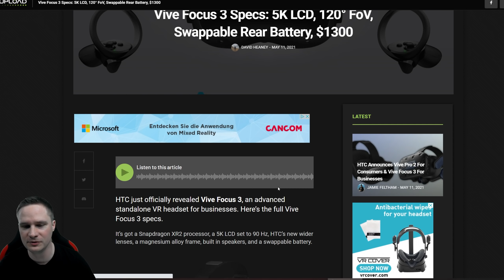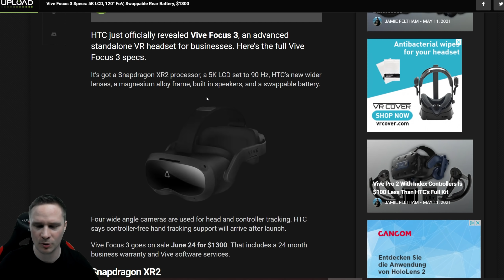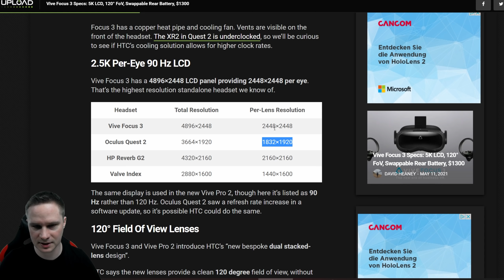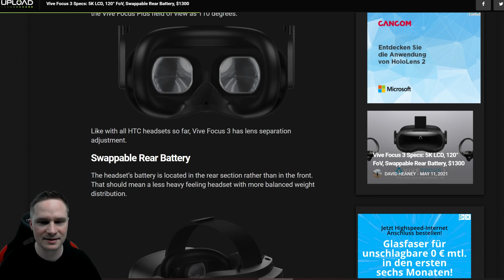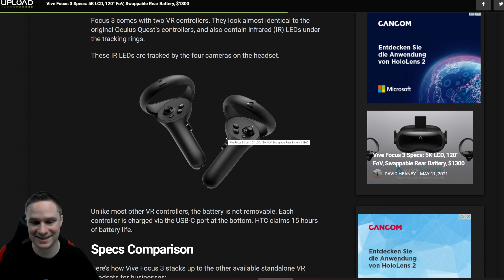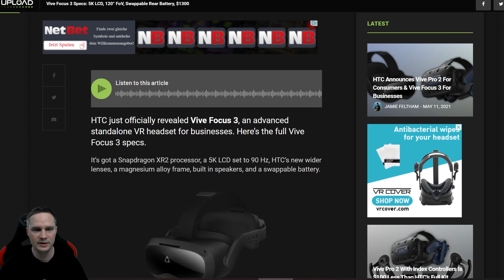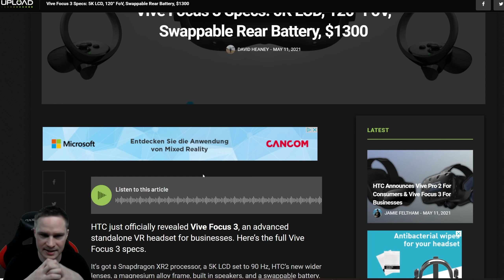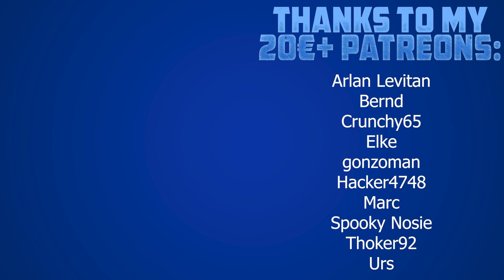Lohnt sich die neue HTC Vive Focus 3? Alle Fakten und meine Meinung!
👨 Über mich
Mein Name ist Thomas, gebohren 1983, und dieser VR/AR Kanal wird von mir komplett alleine betrieben. Bei mir könnt ihr euch sicher sein, knallharte und ehrliche Reviews zu Spielen, Software und Hardware zu erhalten. Warum ist das so? Ich sehe meine YouTube Arbeit als spaßiges Hobby und bin aufgrund meines Vollzeitjobs als IT-Administrator völlig unabhängig davon.